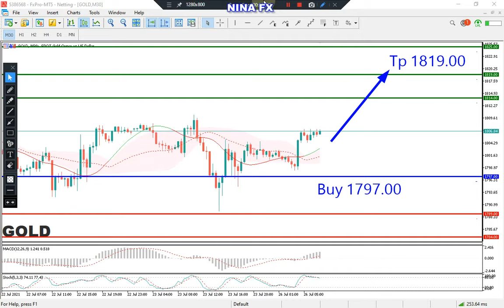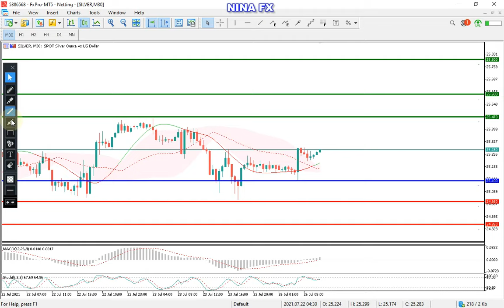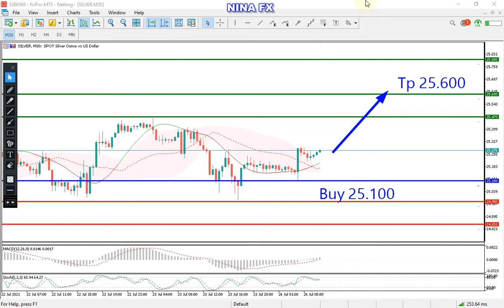Gold and Silver Intraday Analysis for July 26, 2021 by Nina Fx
Gold and Silver technical analyusis on M30 chart, today.